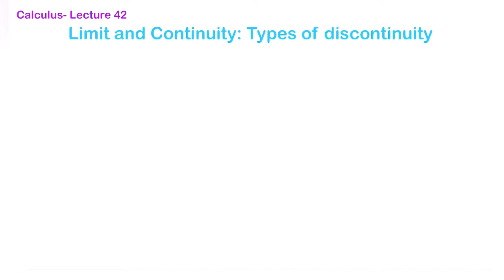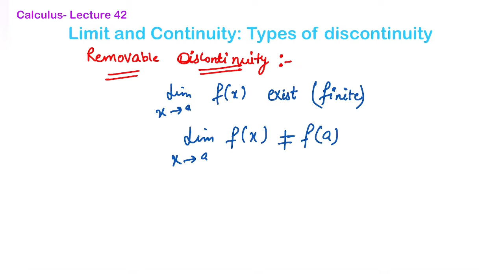Types of Discontinuity | Removable Discontinuity | Limit and Continuity | Calculus | Bsc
omgmaths Types of Discontinuity | Removable Discontinuity | Continuity Of a Function | Continous Function | Definition | bsc sem 1 | limit and continuity | Calculus spectrum puchd | IIT JAM | CSIR NET | Classes by Cheena Banga

Calculus:
Continuity of a function
Infinite Limits
Infinite limits examples
squeeze principle
squeeze theorem
sandwitch theorem
Algebra of limit
find limit of Algebraic function
limit of Algebraic function
using definition of limit show that limit does not exist
prove the limit by using definition of limit
prove the limit by using definition
cauchy criterion
cauchy criterion for existence of limit
by using definition show that limit does not exist
cauchy criterion for limit
Prove That the limit does not exist
Find the value of delta
examples on epsilon delta definition
limit of function
limit of a function
definition
epsilon delta definition of limit
theorms on limt of function
examples of limit and continuity
examples of limit
examples to find limit
find limit using definition
Sup A1+A2 = Sup A1 + Sup A2
find supremum and infimum
how to find glb and lub example
find glb and lub example
find glb and lub
Archimedian property
Properties of real numbers and bounds
Intervals
Types of intervals
examples related to intervals